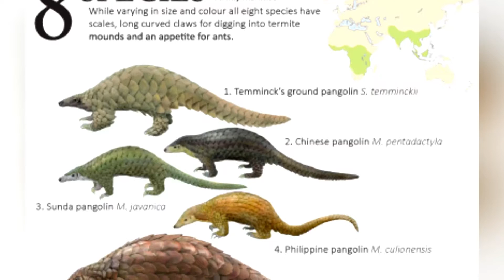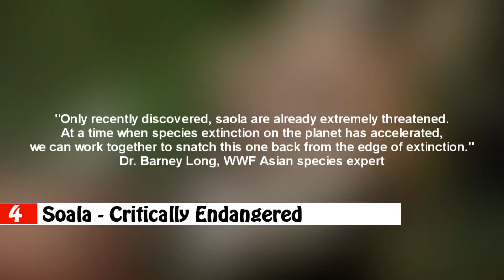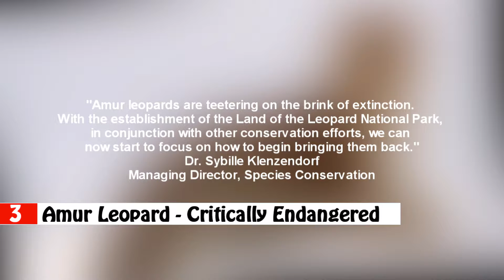5 Animal Species On The Verge Of Extinction